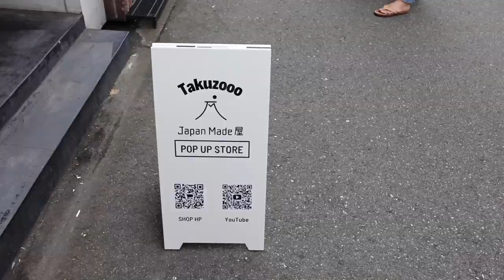金欠になってでも服を買いまくる男が選ぶ「今月着たい服」10点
【アイテム情報】
9.完売？

◆‹目次›
0:00　はじまり
0:35　本日の流れ
0:53　本編スタート
8:31　おしまい